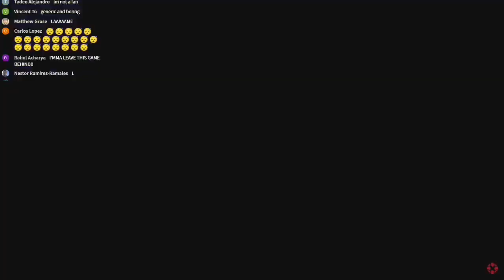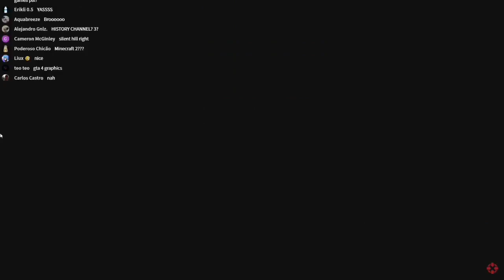In this house we stan Alan Wake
I really like Alan Wake you guys

Sequel reaction is from the Game Awards video which is here watch it please now do it